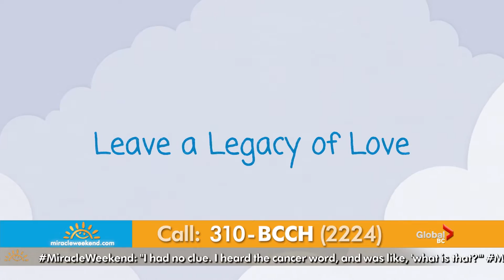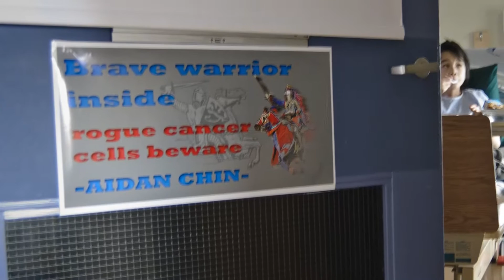Joanne Ironside makes legacy gift to BC Children's Hospital Foundation in Michaela's honour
Michaela Ironside was born with a rare condition that made one of her legs shorter than the other. By the time she was 12, in 2014, her left leg was 7cm shorter than her right. Michaela underwent a pioneering limb-lengthening procedure at BC Children’s Hospital. Thanks to this treatment, her legs are now the same length, and Michaela is happily leading a normal teenager’s life.

In gratitude for her daughter’s transformation, Michaela’s mother Joanne has arranged a gift in her Will to support the Orthopedics department at BC Children’s Hospital. Joanne’s legacy gift will make transformations like Michaela’s possible for future generations of children.